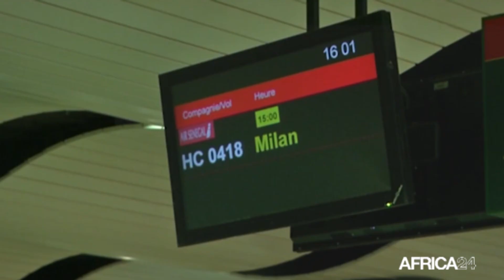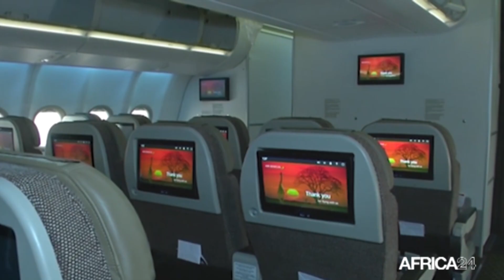DECRYPTAGE - Sénégal : Ernest Dikoum, Directeur Marketing AIR SENEGAL